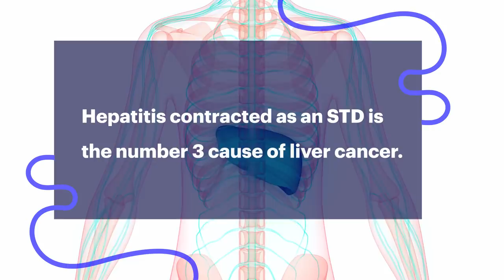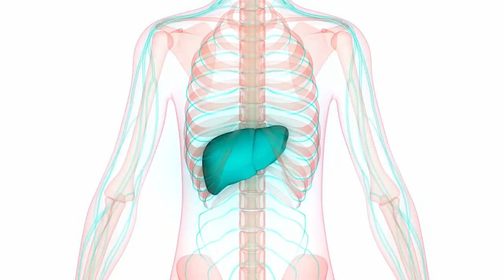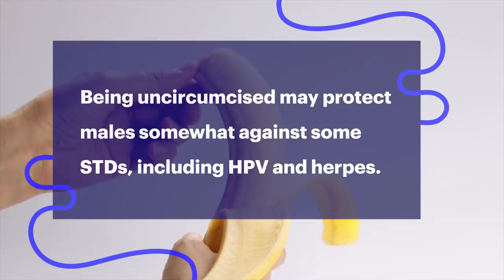True Or False: STD Edition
"I feel like I heard that on The Real World."

MUSIC

Side view blurry pedestrians walking.Slow motion.
Fotonio-Bcn/Getty Images
Time Lapse - Two Pink Oriental Lily Flower Blooming with Black Ground - 4K
anneypyang/Getty Images
Human Body Organs Anatomy (Liver with nervous system)
magicmine/Getty Images
Beautiful teeth maintenance
SanneBerg/Getty Images
Peeling a banana
Joy10000Lightpower/Getty Images
Blue condom falling in front of blocks spelling STDs
Wavebreakmedia/Getty Images
Bear Scratching at Zoo
oneblink-cj/Getty Images
Back view of the audience of a gig at a music festival
monkeybusinessimages/Getty Images
MICROWORLD - Cells flowing and multyplying
janulla/Getty Images